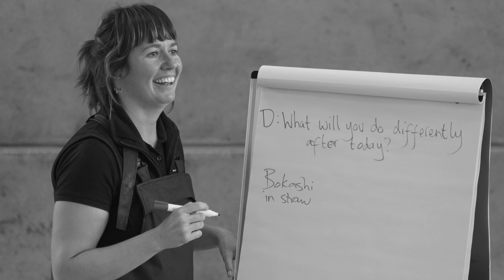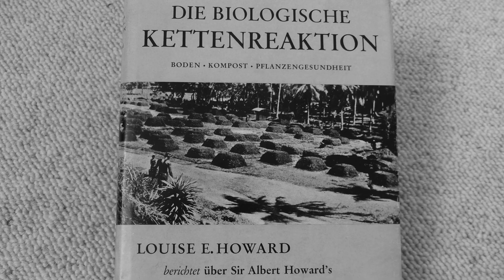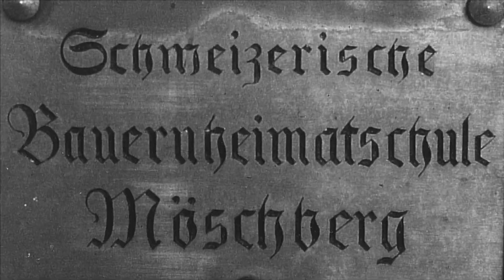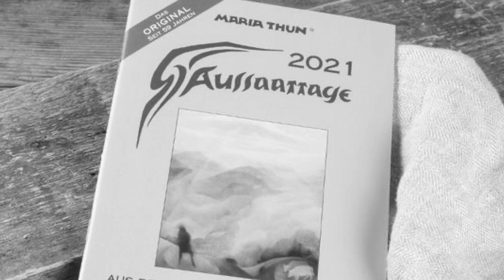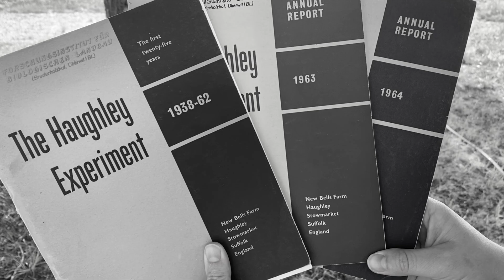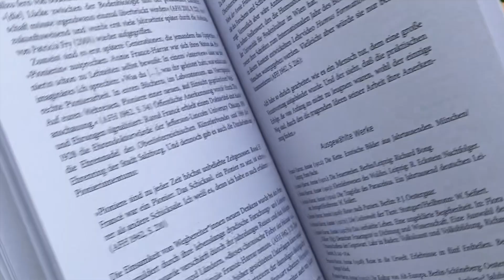Pionierinnen des ökologischen Landbaus - Passion und Profession mit Mathilde Schmitt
0:00 Einleitung
0:45 Doppelte Aussenseiterinnen
1:39 Die Ausbildung der Pionierinnen
2:02 Ehepaar-Produktion
2:23 Gabrielle und Albert Howard
3:30 Louise und Albert Howard
3:57 Lilly und Eugen Kolisko
4:34 Maria und Hans Müller
5:32 Uta und Siegfried Lübke
6:35 Mina Hofstetter
7:26 Hedwig Müller, Gertrud Neuenschwander und Ruth Pfisterer
8:52 Maria Thun
9:42 Eve Balfour
10:33 Dagi Kieffer
11:33 Fazit

Trotz des hohen Anteils von Studentinnen im Agrarwissenschaftsstudium fehlt es nach wie vor an inspirierenden Vorbildern. Und: Die Geschichte des biologischen Landbaus wurde bisher als diejenige "grosser Männer" geschrieben. Aus diesem Grund haben Heide Inhetveen, Ira Spieker und Mathilde Schmitt damit begonnen, die Lebensgeschichten von Frauen zu erforschen, die im Bereich des ökologischen Land- und Gartenbaus aktiv waren. Ihre Erkenntnisse haben sie schließlich im Jahr 2021 in dem Buch "Passion und Profession - Pionierinnen des ökologischen Landbaus" veröffentlicht. Insgesamt haben die Autorinnen die beeindruckenden Lebenswege von 51 Pionierinnen aufgezeichnet.

In diesem Video stellt Mathilde Schmitt beispielhaft einige dieser Pionierinnen vor, darunter Gabrielle Howard, Louise Howard, Lilly Kolisko, Maria Müller, Uta Lübke, Mina Hofstetter, Hedwig Müller, Gertrud Neuenschwander, Ruth Pfisterer, Maria Thun, Eve Balfour und Dagi Kieffer. Diese Frauen haben entscheidende Beiträge zur Entwicklung des ökologischen Land- und Gartenbaus geleistet, sei es durch ihre wegweisende Forschung, Gründung von Schulen oder maßgebliche Beiträge zur organisatorischen Weiterentwicklung des Ökolandbaus. Mathilde Schmitt beschreibt die Frauen, die in diesen Bereichen aktiv waren, treffend als "doppelte Außenseiterinnen", da Forschung im ökologischen Landbau zu jener Zeit von gesellschaftlichen Außenseitern vorangetrieben wurde.